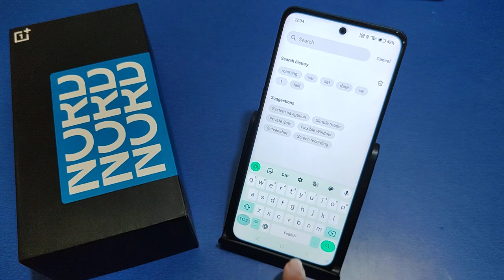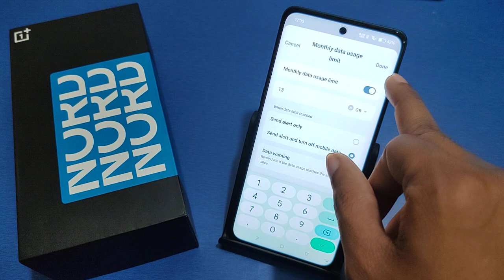How to Data usage in OnePlus Nord CE 5G, OnePlus Data usage limit settings